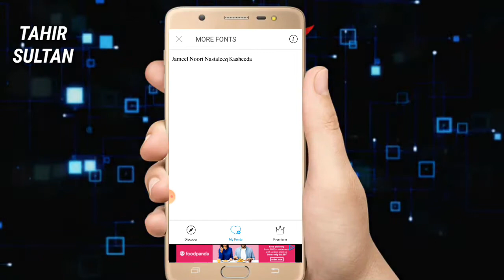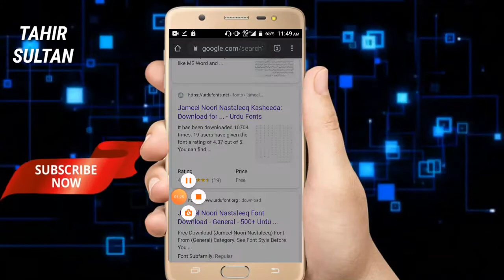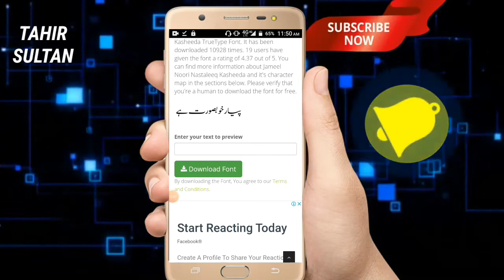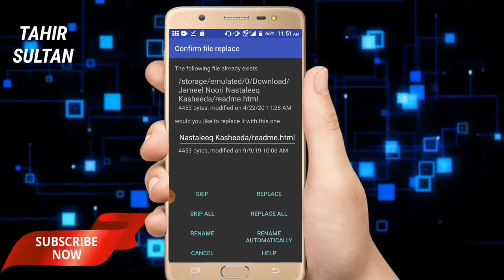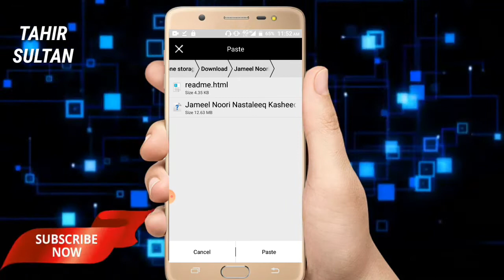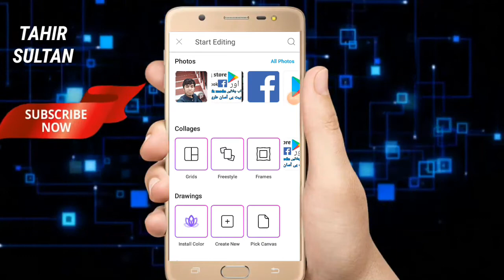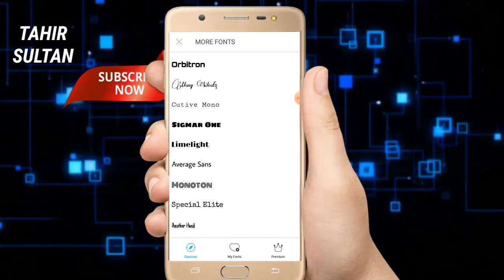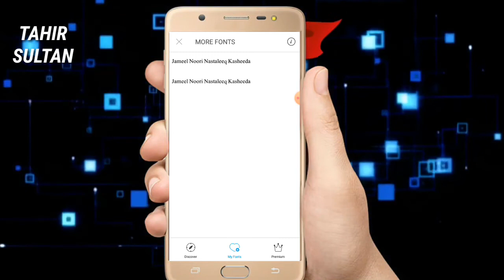urdu font for picsart urdu fancy font for picsart urdu fonts picsart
urdu fount jameel nori
jameel nori nastaleeq kasheeda
urdu fount on pixart

pixart main urdu fount kaha se instaal kareen?
pixart urdu fount problum

اب اردو فونٹ کو اپنے موبائل میں انسٹال کریں
pixart urdu fount